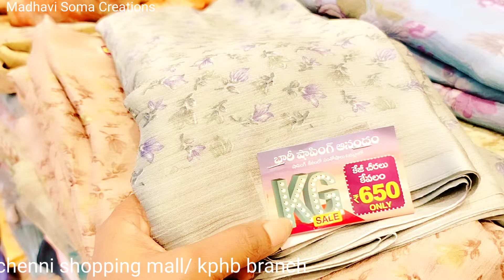@ChennaiShoppingMall లో 150₹ నుండి800₹ Aadi K G Sale ఆషాడం1+1Offers చూద్దాం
For Video Promotion/Collaboration please
Contract @madhavisomacreations

kuppadam sarees
partywear sarees
chiffon sarees
catlog sarees
fancy wear
lenine sarees
online sarees
amazon sarees
wholesale shopping
kota sarees
madina wholesale
sarees madina
madina latest sarees collections
uppada sarees
uppada latest sarees
kuppadam sarees
# kuppadam
south sarees
gadwall sarees
# fancy sarees
# pattusarees
# latest fancy sarees
# latest collections
# kotha collections
fancy sarees
# sareesusa
# sarees tule
handlooms sarees
silk sarees
# silk
# Indian wedding
# Indian wear
sarees style
sarees collection
Sarees blouse designs
wedding sarees
insta fashion
ethinic wear
dailywear sarees
daily wear
pattu sarees
saree tales
fancy sarees
saree love
prashanti sarees
cotton saree
linen sarees
kanchi pattu sarees
wedding sarees
organza sarees
chenderi sarees
sarees collection
rk sarees
printed sarees2022
fancy sarees
sarees latest designs
madima wholesale sarees
madina sarees
wholesale market
sarees collection
hyderabad wholesale sarees
saree wholesaler
charminar wholesale market
banarasi sarees
shopping masti
shopping master
sarees wholesale
hyderabad wholesale sarees
fancy sarees
leninkanchiboarder sarees
honey fation trends
plain sarees
# gorgeous